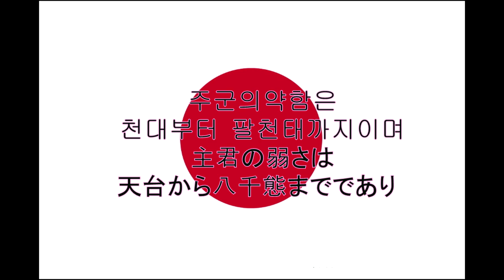기미가요 지랄판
기미가요 국기는 나라것이지만 이미지는 개인적 창작이다
이것 만들면서 느낀것   ㅋㅋ 확장장 잘 보시오 ㅋㅋㅋ